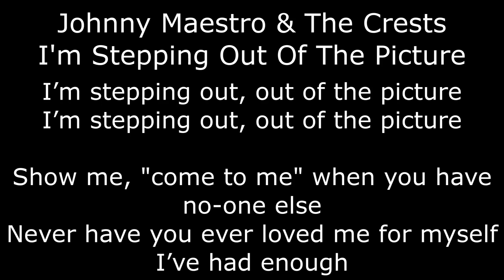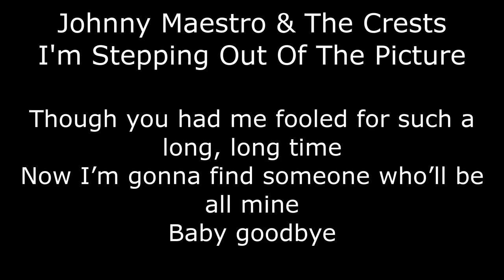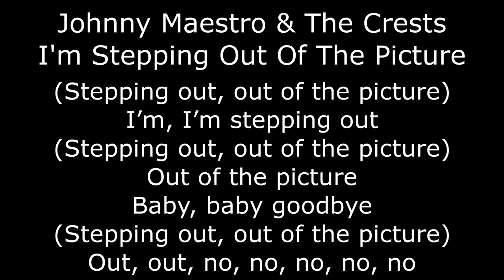Northern Soul - Johnny Maestro And The Crests - I'm Stepping Out Of The Picture - With Lyrics